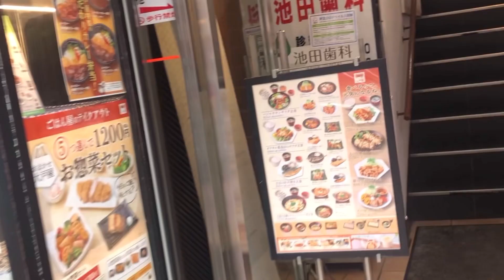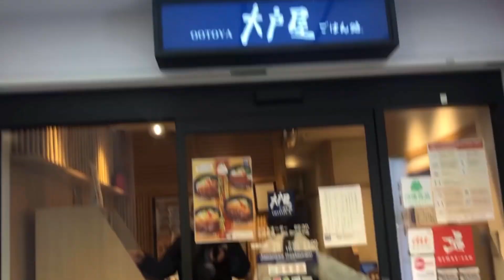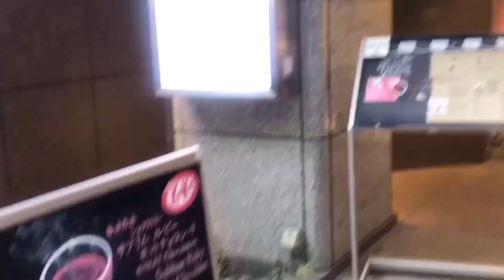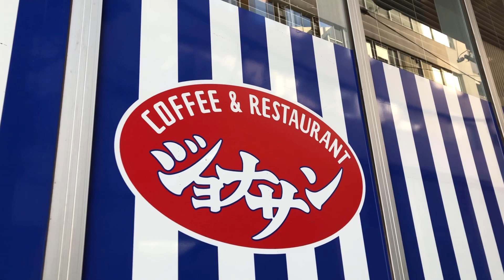My favorite food hub